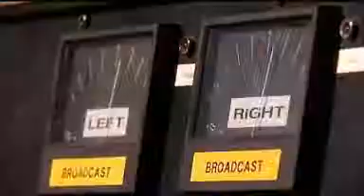Anorexia Book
Having suffered from anorexia herself, 19 year-old "Mary" from Canterbury is creating a book about the illness to help other young people with eating disorders.